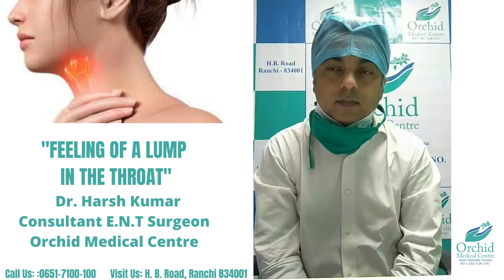Feeling a Lump in Your Throat | Dr Harsh Kumar | Consultant E N T Surgeon | Orchid Medical Centre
In this episode of Monday Medical Mantra. We have Dr Harsh Kumar, E.N.T Surgeon at Orchid Medical Centre. Hear him talking about the Feeling of a Lump in the Throat.